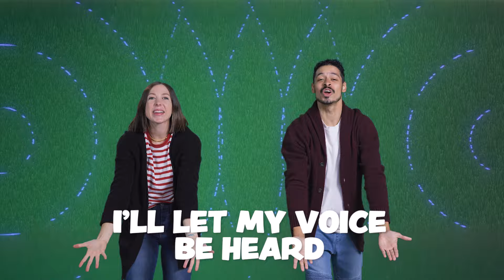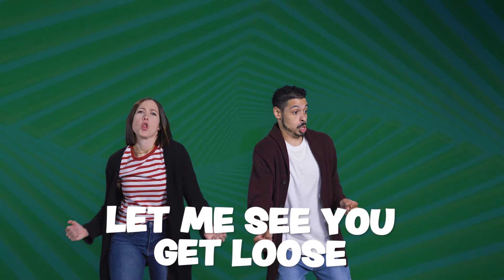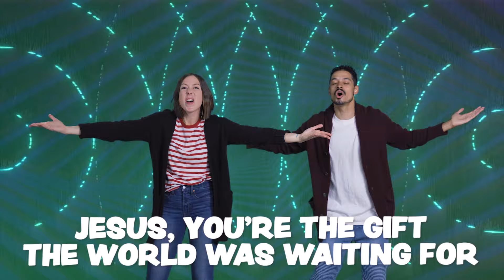Birthday Party | Christmas Music for Kids | Official Lyric Video | LifeKids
Do the snowman, do the snowman, do the snowman, and STOP! It’s time to decorate, dance, and sing for Jesus our King—it’s His “Birthday Party!”

Gather the whole family for a “Happy Birthday, Jesus” praise party! Celebrate God’s very first Christmas gift while having a whole lot of family fun with all the songs in the LifeKids Christmas Medley album!

LYRICS

VERSE 1
It’s Christmastime again
So grab your family and your friends
We’re gonna dance and sing
We’re gonna decorate everything
It’s a birthday party for Jesus our King
Oh oh oh
It’s a birthday party, a birthday party

CHORUS 1
I’ll sing
I’ll let my voice be heard
I’ll dance
’Cause You brought joy to the world
I’ll stand, lift my hands
Worship and adore
Jesus, You’re the gift the world was waiting for

BRIDGE
Dance, dance, yeah, bust a move
Let me see you get loose with a Christmas groove
Throw a snowball
Throw a snowball
Throw a snowball
And freeze
Now do the snowman
Do the snowman
Do the snowman
Do the snowman
And slide on the sled
Slide on the sled
Now STOP!

CHORUS 2
I’ll sing